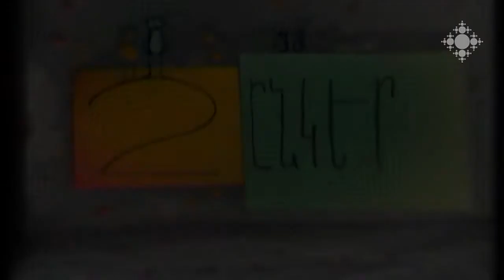Լիլիթ Բլեյան, Տիգրան Տեր-Ստեփանյան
«Տարբեր քաղաքներում ենք ապրում. զրուցում ենք հեռավորության վրա, ստեղծագործում ենք հեռավորության վրա... Ընկերության առանձնահատկությունը հենց դա է՝ այն որևէ պայմանականություն չի ենթադրում»: